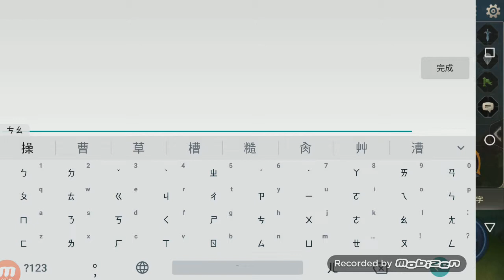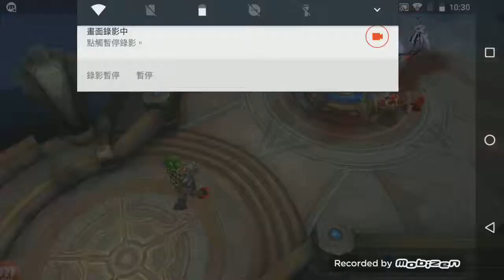傳說對決: 朗博 (嘟) 5v5 MVP lose by 杯子軍團